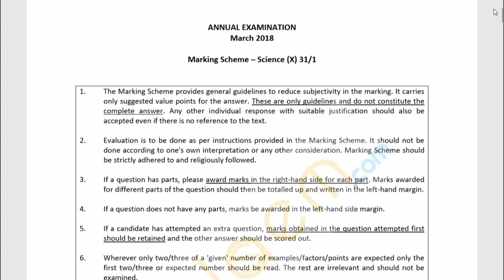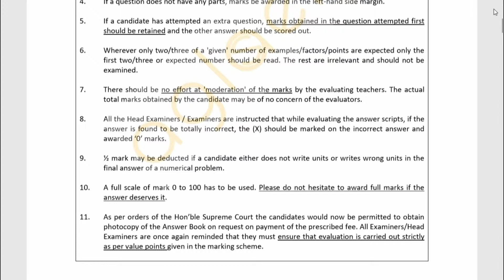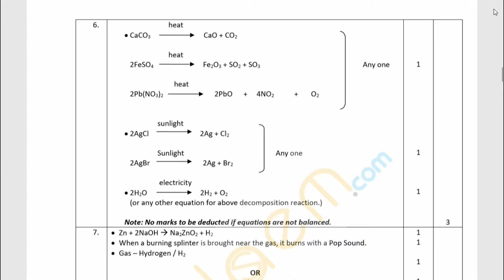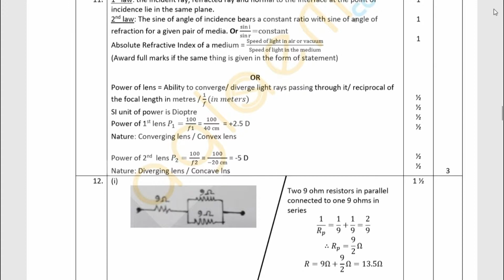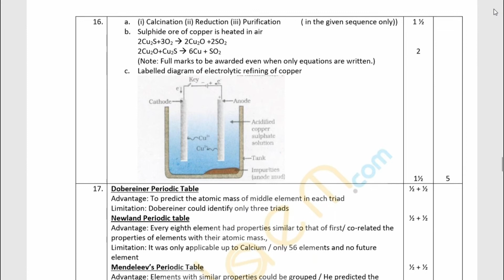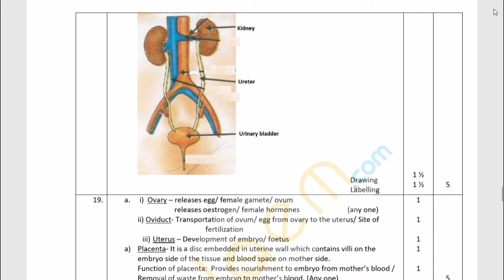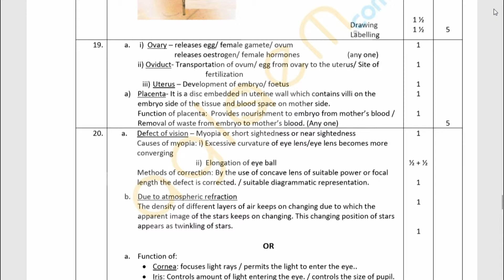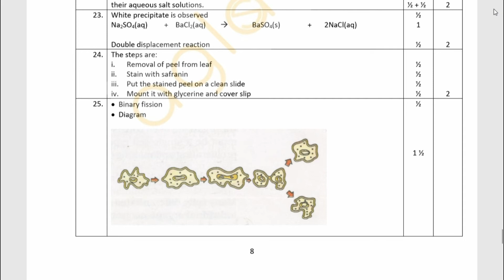CLASS 10 ANSWER KEY SCIENCE 2018 CBSE | कक्षा 10 वीं विज्ञान पेपर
CBSE CLASS 10 ANSWER KEY OF SCIENCE 2018 PAPER